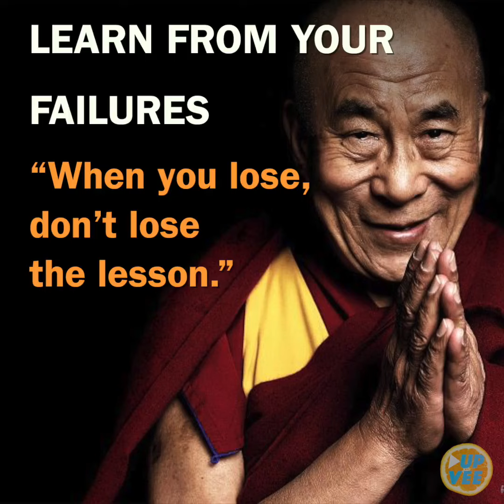10 lessons from Dalai Lama that will change your life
These lessons will make you a better person 🙏